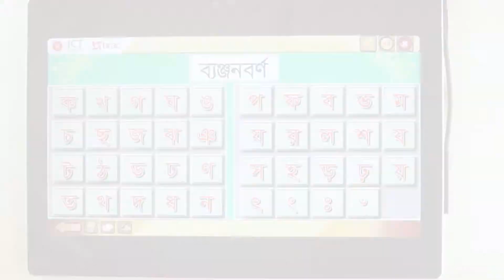৪৫. পাঠ ২৯ : বাংলা বর্ণমালা - [Class 1]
Instructor Name: Umme Hani

10 Minute School এর সাথে শেখা কখনও থামিও না, যেখানে তুমি পাবে ভিডিও টিউটোরিয়াল যা থেকে শিখে তুমি কুইজ দিয়ে নিজেকে যাচাই করে নিতে পারো, নিজের দক্ষতা বাড়ানোর জন্য পাবে অসাধারণ প্রশিক্ষক যারা তোমাকে নির্দেশনা দিবে। 10 Minute School এ তুমি পাবে লাইভ ক্লাস, ইন্টার্যাক্টিভ ভিডিও, ব্লগ, ডেভেলপমেন্ট সেকশন, স্মার্টবুক যার মাধ্যমে পুরো শিক্ষাগ্রহণ প্রক্রিয়াই হয়ে উঠবে আনন্দদায়ক এবং সকলে সুযোগ পাবে যাতে তারা শেখার, অনুশীলনের এবং উন্নতি করতে পারে।